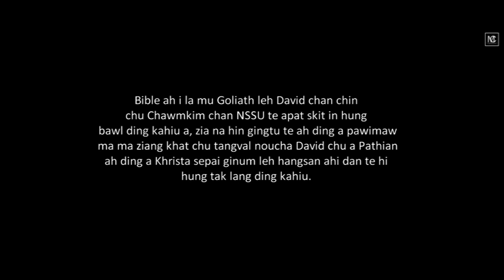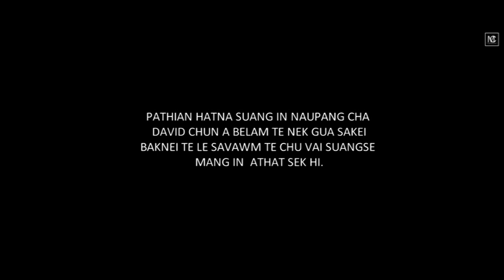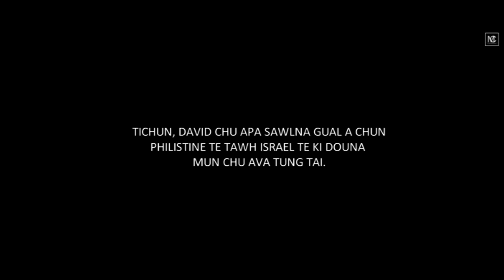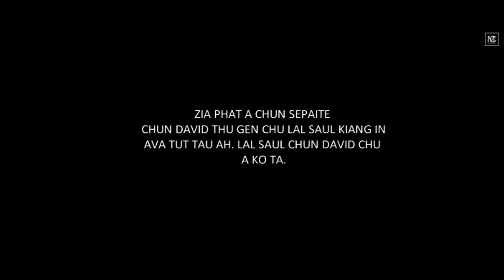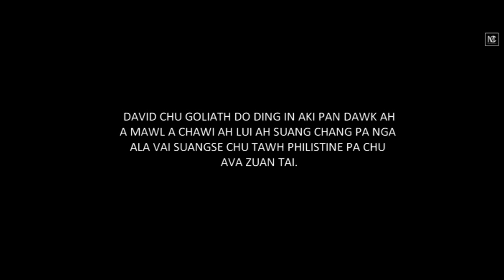David leh Goliath Drama KKP Kangvai KSP